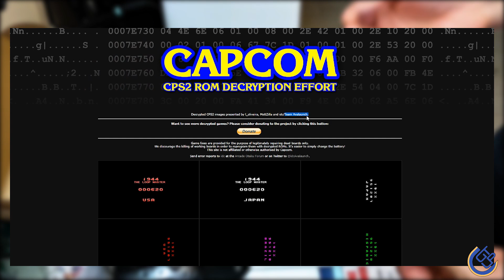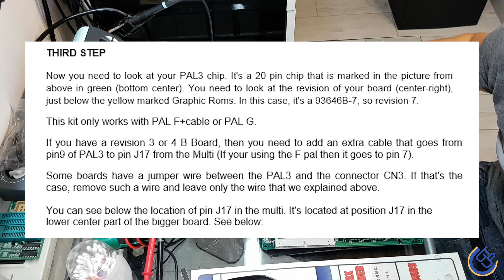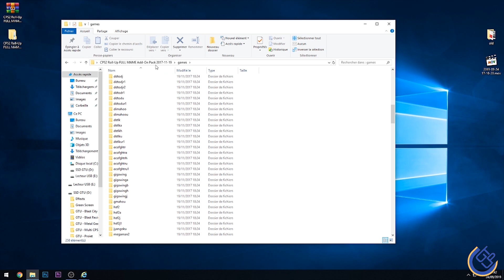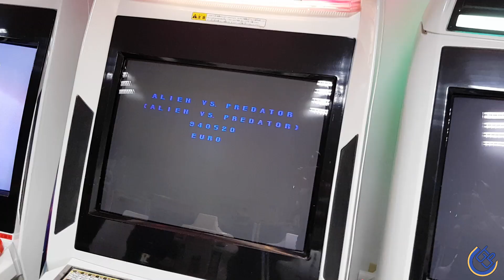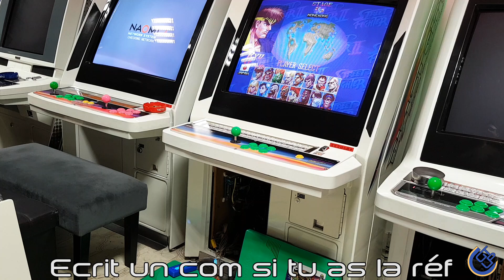[GTU] VLOG ARCADE - ACHAT INDISPENSABLE - MULTI CPS2 DARKSOFT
N'hésite pas à commenter, partager et un mettre un pouce bleu

Aujourd'hui vous allez sortir votre carte bleu
Si vous aimez le CPS2, faut l'acheter
On va vous montrez le MultiCPS2 de DARKSOFT et comment l'assembler.